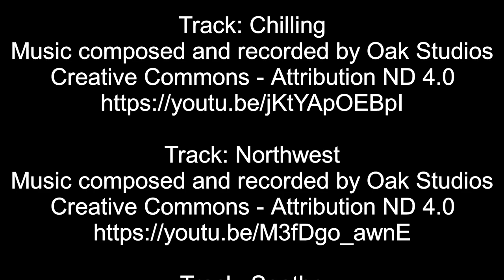DIY Pastellmalerei Asia Wellness / Entspannung mit Pastellkreide / Malerei mit Pastellkreiden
heute habe ich wieder ein neues Bild, aus der DIY Reihe der Pastellmalerei, für euch. Ich habe mich für ein Wellnessbild im Asiastyle entschieden. Wenn das keine Entspannung ist weiß ich auch nicht.
Ich hoffe dass ihr auch Freude an diesem Bild habt und es vielleicht auch nachmalt. Wenn ihr mir euer Bild zeigen möchtet dann macht das gerne mit dem kunstengelasia​ bei Instagram oder Facebook.